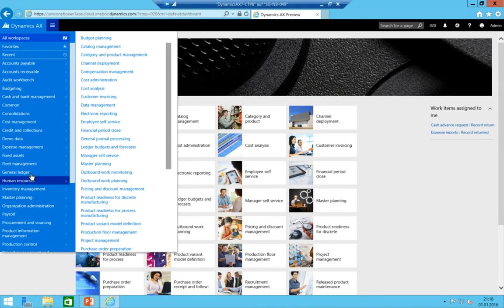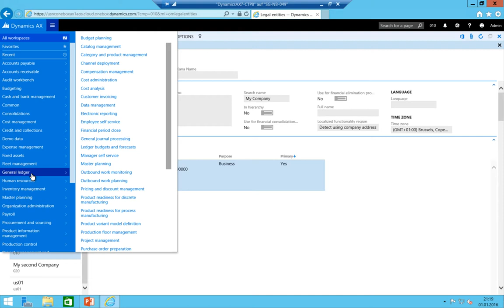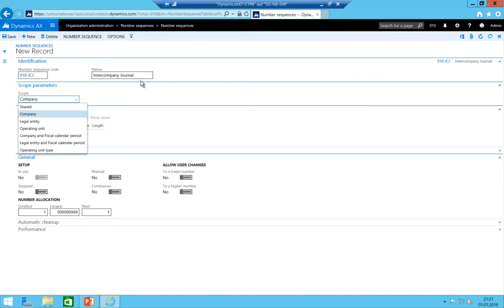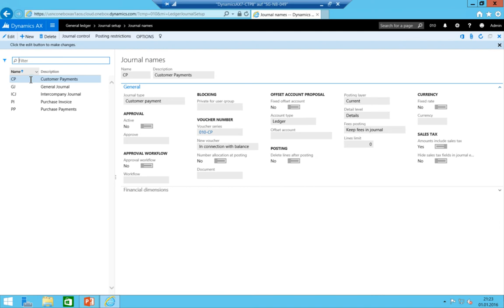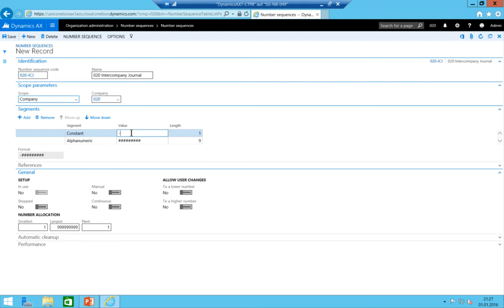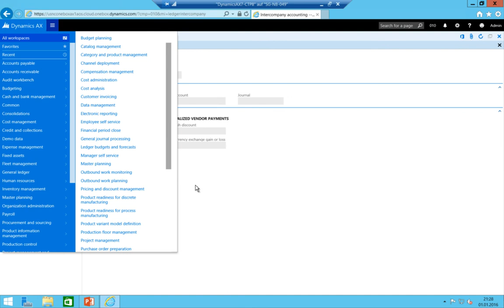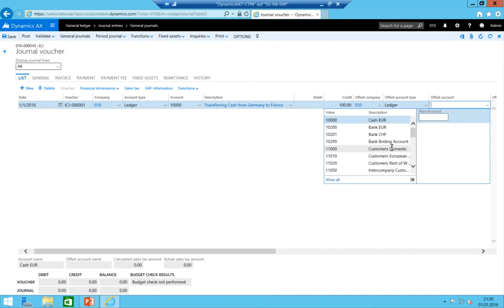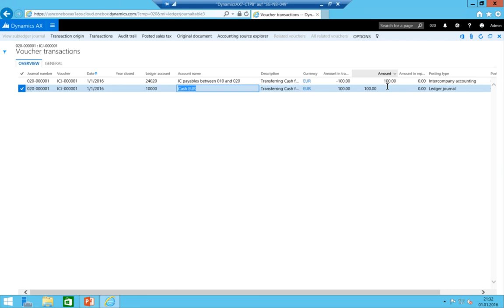Part 7 - Microsoft Dynamics AX Setup - Intercompany (General Ledger)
The seventh part of my trial to setup a new Mandate in the technical preview version of Microsoft Dynamics AX7.

Part 7 includes:
- General Ledger Intercompany Setup
- General Ledger Intercompany postings